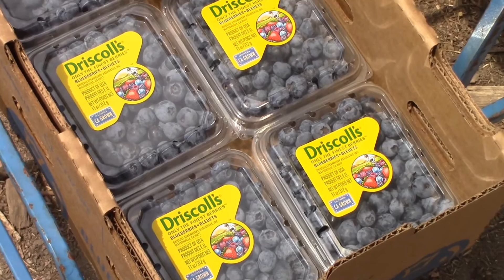Will Gerry on Growing Blueberries with Hortau Irrigation Management Systems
Camarillo grower Will Gerry on growing blueberries with the Hortau Irrigation Management System on the Central Coast of California. Gerry grows blueberries for Driscoll's at the Coastal California Blueberry Farm in Ventura County.